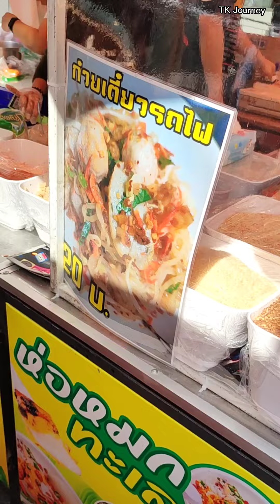ก๋วยเตี๋ยวรถไฟ 20 บาท ใจกลางกรุงเทพ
ก๋วยเตี๋ยวรถไฟ 20 บาท สตรีทฟู้ด @TKJourney ​

ขนมเบื้องไทย ไส้ทะลัก ร้านป้าเล็ก ภูเขาทอง
ปอเปี๊ยะสด หมูคั่วสมุนไพร สูตรโบราณ
ร้านเว้ อาหารเวียดนาม ทำสดใหม่
ขนมตุ๊บตั๊บ ทำสดใหม่ งานเทศกาลกินเจ เยาวราช ปี 2565